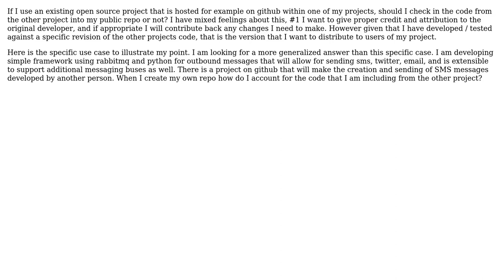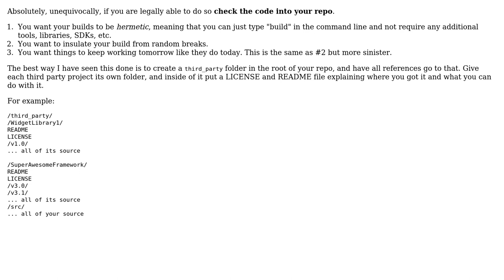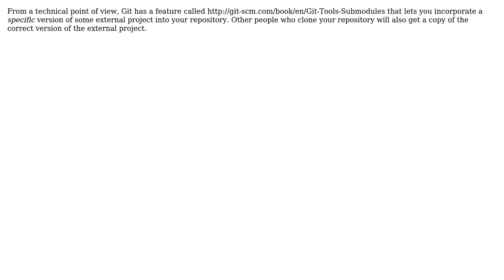Software Engineering: Best practices for including open source code from other public projects?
With thanks & praise to God, and with thanks to the many people who have made this project possible! | Content (except music & images) licensed under CC BY-SA | Music | Images & others | With thanks to user Greg Hewgill user Chris Smith user Bryan Kemp and the Stack Exchange Network Trademarks are property of their respective owners. You are responsible for your own actions.